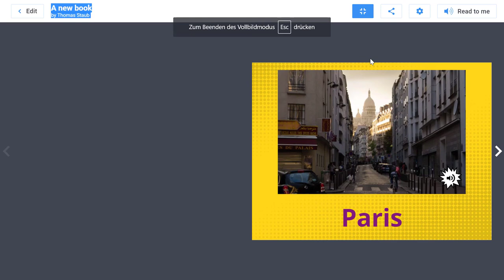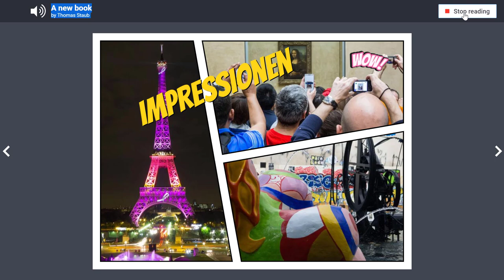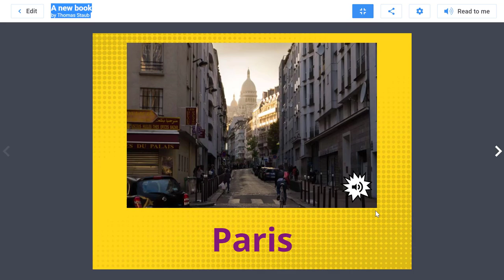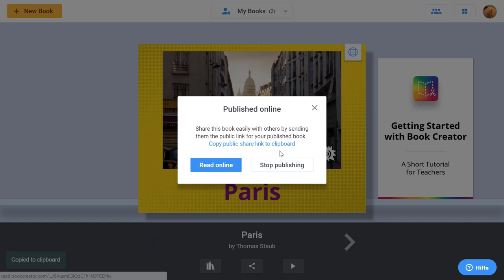BookCreator 05 Präsentieren Teilen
Seitenreihenfolge ändern, Buch anzeigen, Anzeigeeinstellungen anpassen, Vorlesefunktion aufrufen, Buch herunterladen oder im Web veröffentlichen